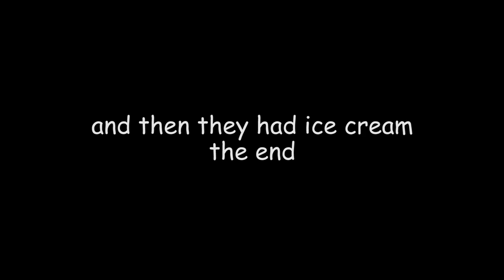rust spice hut moments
i can't believe it's not racism!